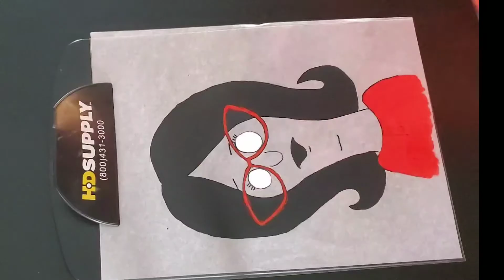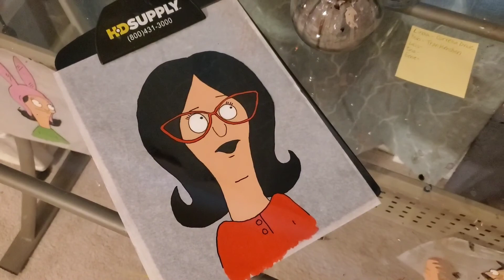Pop art - Bob's Burgers Fan art (Linda Belcher) - Acrylic Painting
Painting pop art style with a flare. Reverse portrait painting - Check out the others on my channel.